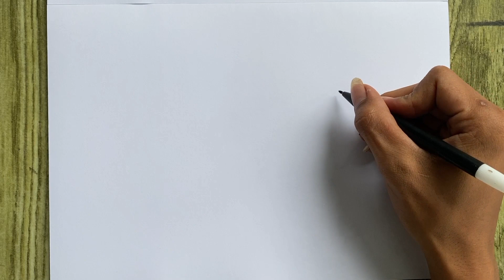Menggambar Ikan ǀ Menggambar Ikan Kerapu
Channel ini ya Guys…

Terimakasih
Wassalamualaikum…

Hello Guys…
Fahrian Mendunia is About Drawing and Coloring. Lets Joint Watch With Us Because Everyone will Know How to draw and Painting Furthermore we have Drawing Tutorial.
Lets Watch and Practice Easy Drawing together Guys…

Channel ini tentang cara menggambar selain menggambar ada juga mewarnai serta melukis sebuah gambar.
Ayo Teman teman mari Belajar Menggambar Bersama ya…